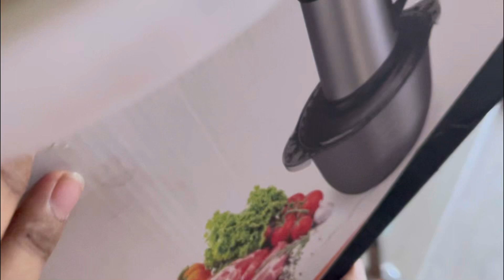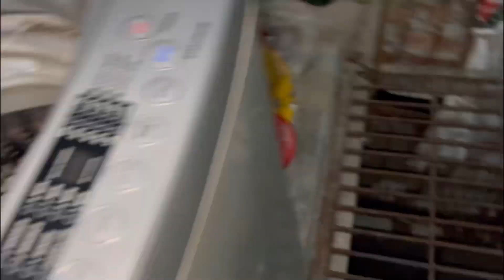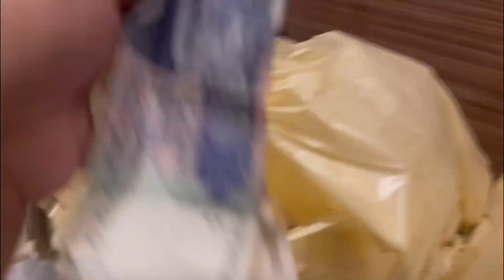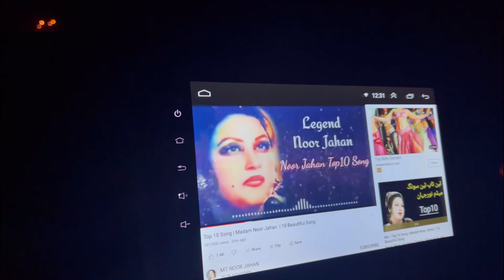Packing krna bhot difficult hai || safer kaisa guzra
Packingkrnabhotdifficult hai || safer kaisa guzra